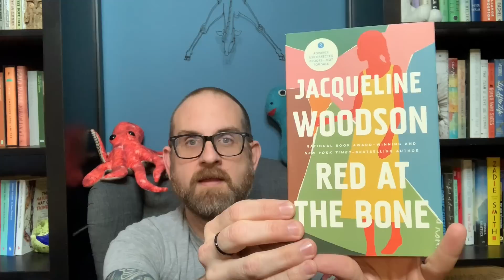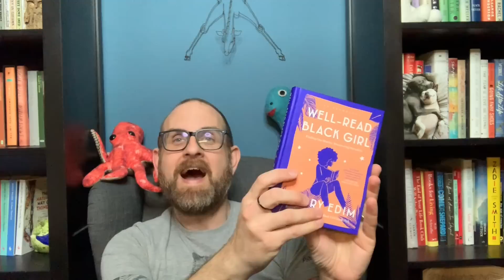Unboxing Part 1 : Book Expo America 2019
Hello Everyone
So, today I am starting a multi-video series where I talk about all of the books I brought home from Book Expo! I am doing it in a series because there are so many books to share with you. Today it is the books I bought myself as well as the books that came home in my carry-on. So, come take a look.
Books Discussed
1. Disappearing Earth by Julia Phillips
2. The Old Drift by Namwali Serpell
3. The Water Dancer by Ta-nehisi Coates
4. Red at the Bone by Jacqueline Woodson
5. How We Fight For Our Lives by Saeed Jones
6. Girls of Storm and Shadow by Natasha Ngan
7. The Book Wanderers by Anna James
8. Jinxed by Amy McCulloch
9. Well-Read Black Girl by Glory Edim

99 cent shipping in the US!